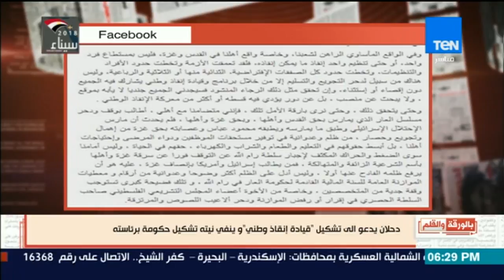بالورقة والقلم - دحلان يدعو إلى تشكيل قيادة إنقاذ وطنى وينفى نيته تشكيل حكومة برئاسته